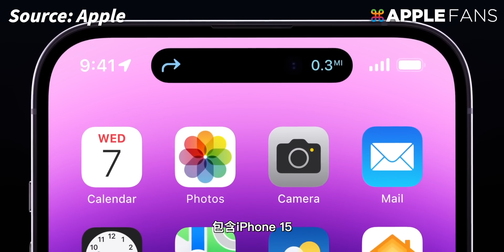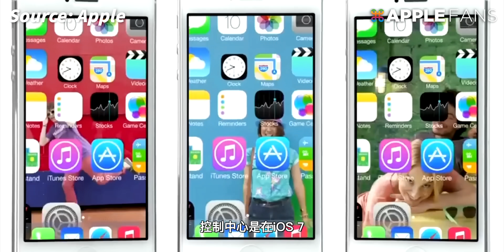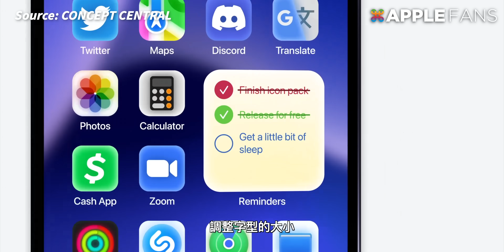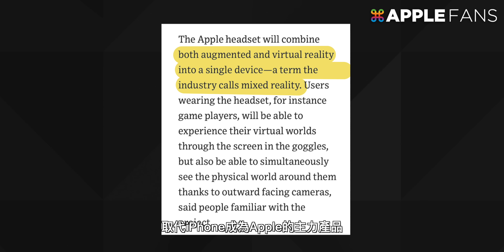WWDC 2023 蘋果發表會，重點預測搶先看！Mac Pro/Mac Studio/15" MacBook Air 都將發表！？VR/AR/MR 眼鏡也不能錯過！feat. Mifa EDC-34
一年一度的科技盛會又要來啦。大家都知道，每年的六月，Apple 都會舉行全球開發者大會，也就是 WWDC。這次的蘋果迷新聞速報，我們從目前流出的消息，幫大家準備好了一份 WWDC 2023 預測總整理。現在，就讓我們一起來看看這次的消息，哪一個最讓你期待吧！那我們就開始吧！

0:00 開場
0:40 iOS 17
2:16 搭載 NASA 太空之力的 Mifa 錶帶
4:54 iPadOS 17
6:57 watchOS 10
8:08 WWDC 可能會出新硬體？
12:05 結語